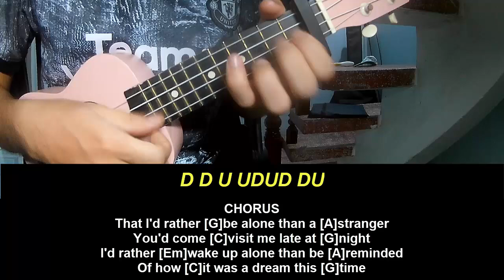Ukulele Tutorial Clairo Nomad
Today, I will share with you Ukulele Tutorial Clairo Nomad